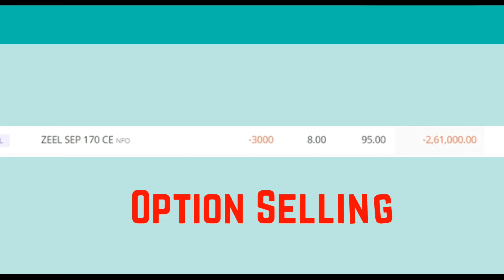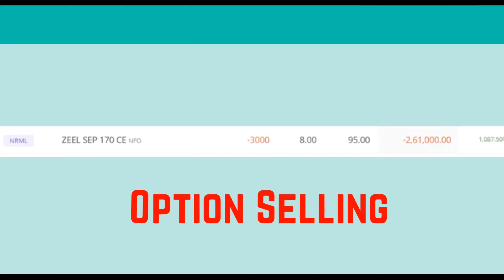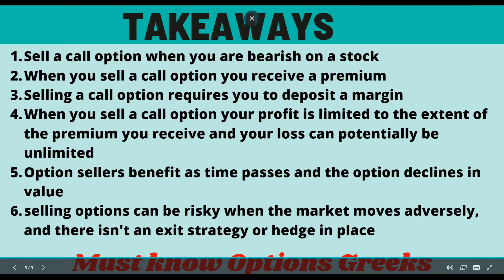Option Selling I Option Selling in Kannada I Loss in Option Selling